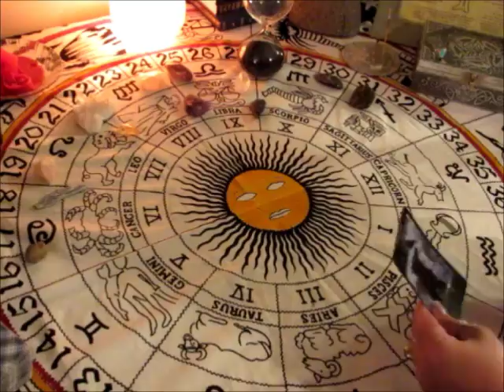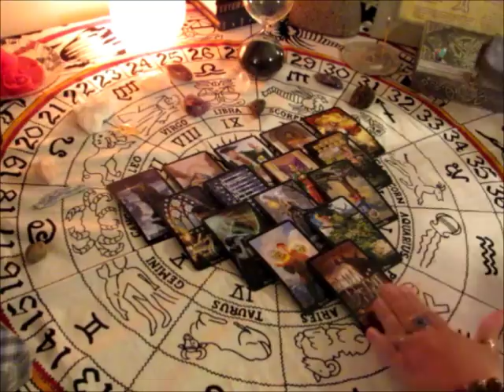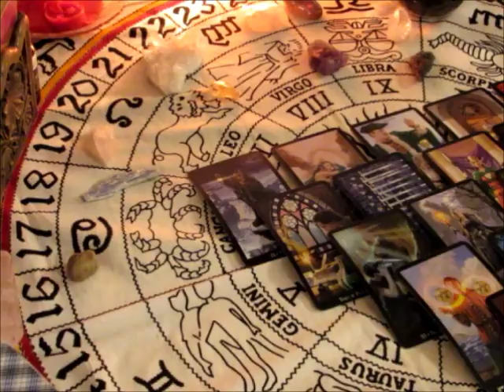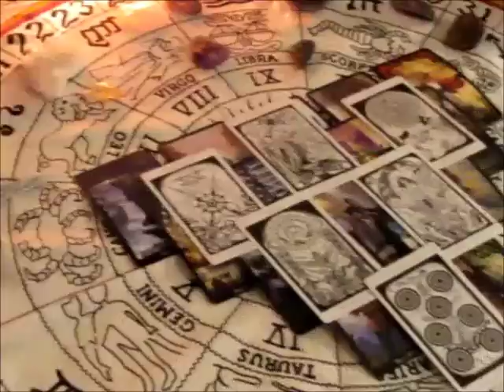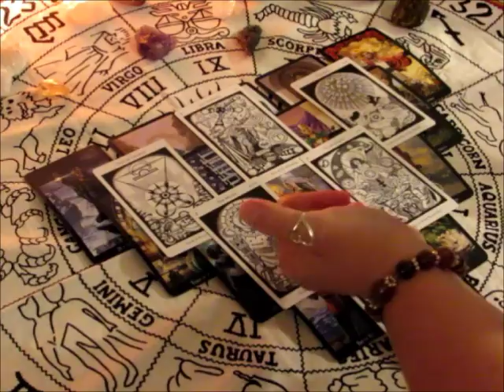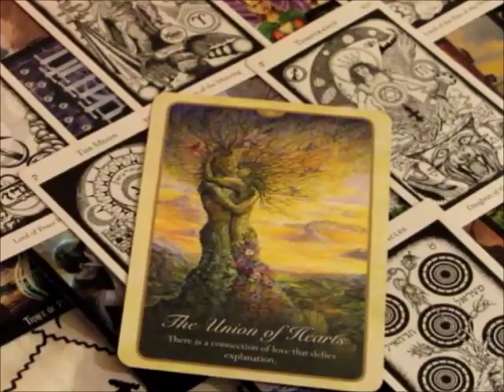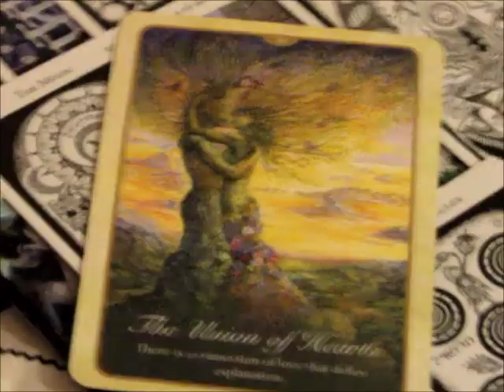~Aries~The Union of Hearts~October 2nd to 8th Weekly Love Tarot Reading